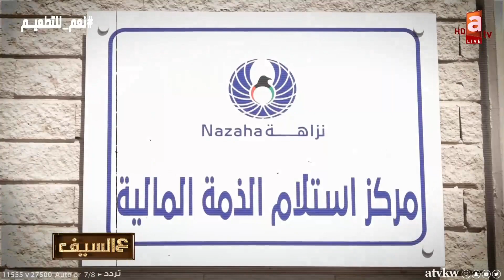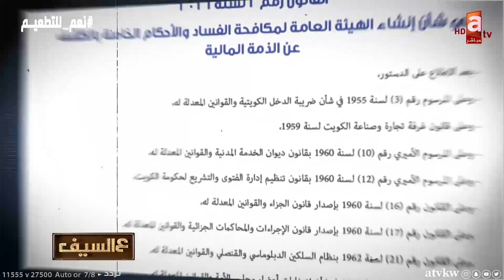نراقب 14 ألف وظيفة تبدأ برئيس الوزراء..الذمة المالية إلزامية على الوزراء والنواب-د.محمد بوزبر"نزاهة"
تقديم مجموعة مميزة من الإعلاميين:

اللقاء الكامل لـ د. محمد بوزبر "الأمين العام بالانابة للهيئة العامة لمكافحة الفساد (نزاهة) " في
نراقب ونتابع لـ 14 ألف وظيفة والتي تبدأ من منصب رئيس السلطة التنفيذية وتنتهي إلى فئة المدراء
-تقديم الذمة المالية إلزامي على الوزراء والنواب خلال 60 يوم من تولي المنصب ومن يتخلف العقوبة تصل للحبس أو العزل
الهئية لا تُستغل لتصفية الحسابات
انتهجنا الظهور على وسائل الإعلام
على مستوى المنطقة لا يوجد نفس نظام "نزاهة"
من باب الشفافية أصدرنا قانون "حق الإطلاع"

تقديم| حصة اللوغاني - سعود بو شهري